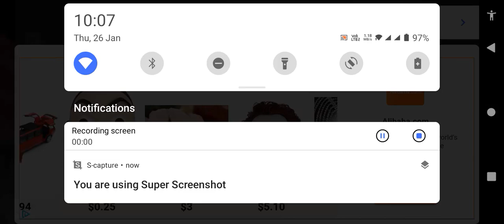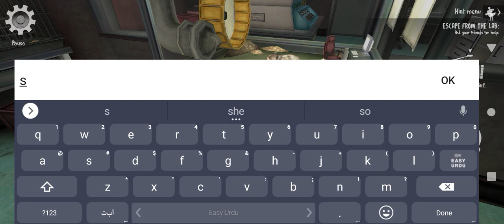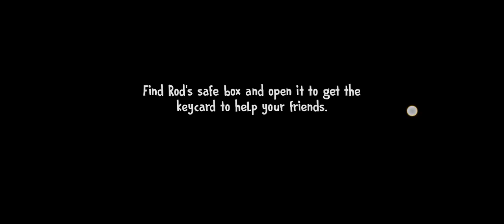ice caream game 💀💀💀💀💀👻👻👻👻👻👻😵😵😵😵😵